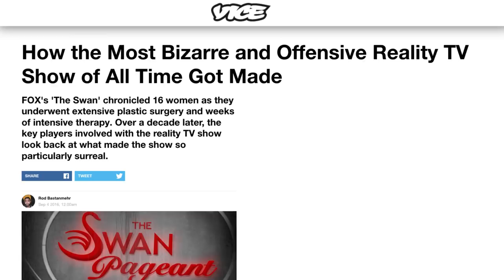TV Shows You Won't Believe Actually Exist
There have been some great, offbeat TV shows that not many people believed in when they first hit the air, but they thankfully all found audiences. Then there are these shows, which are less offbeat and more mind-numbingly stupid, and it’s genuinely hard to believe that they ever existed as anything other than practical jokes.

Did you ever want to see the singer of “Ice Ice Baby” go and live with the Amish, or see a prank show where the prankster convinces people he's a terrorist? Let’s take a look at some TV shows that you won’t believe actually exist.

Vanilla Ice Goes Amish | 0:00
The Swan | 0:41
Ramez in Control | 1:17
The Puppy Channel | 1:46
Sunset Daze | 2:07
Prince of Poets | 2:34
Cop Rock | 2:57
The Flying Nun | 3:30